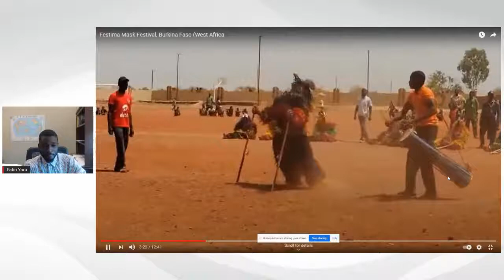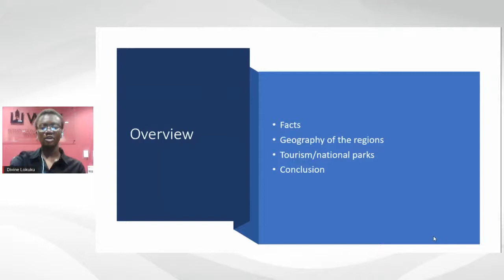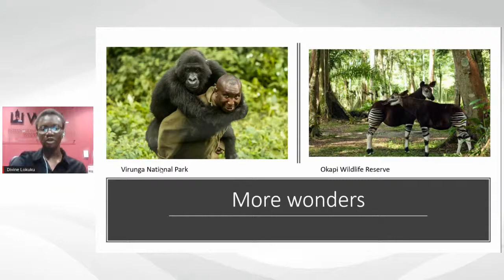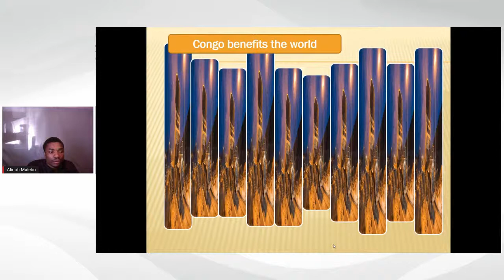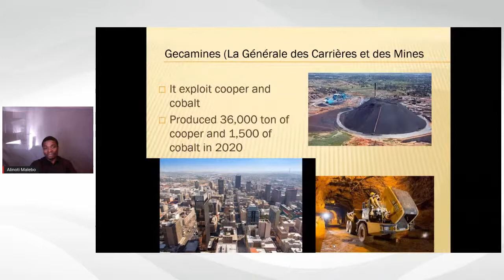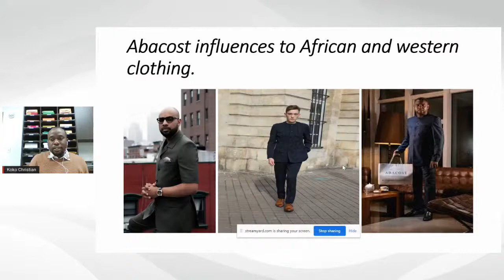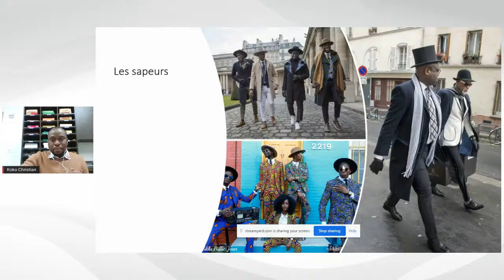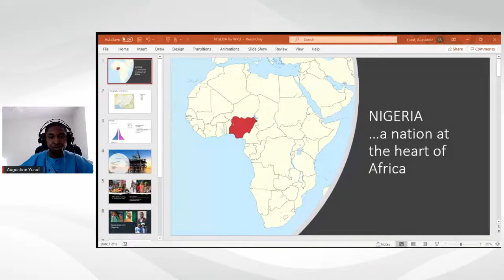Window to the World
This series gives WKU international students an opportunity to showcase and celebrate their culture through presentations and conversations. This session will feature students from The Bahamas, Burkina Faso, the Democratic Republic of Congo, Nigeria, & Colombia. Join us on a journey across the world as we open a Window to the World.